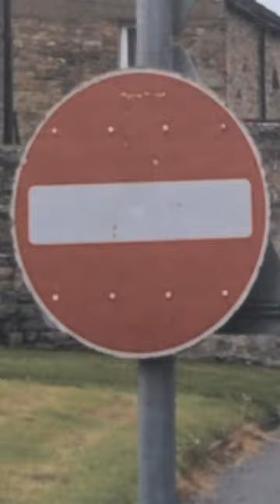Road Sign Art. . . fun. Yo2condoit - Demo No.111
A Jay Art Technique Demonstration Video. Road Sign. Fun Art. Depicting a prison cell on a no entry sign. Purely for humour. Not intended to be transferred to the real signs!